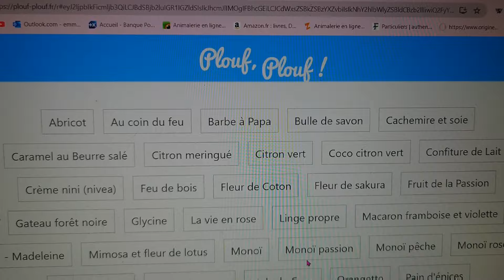vlog 495:RDV chez le dentiste de dernière minute,on me demande une commande de 200 fondants.[782]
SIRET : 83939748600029